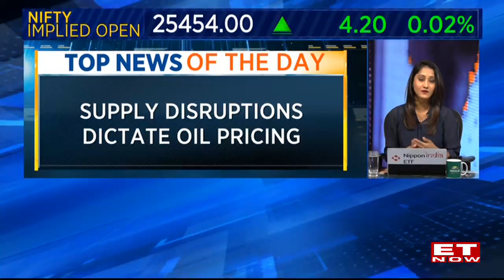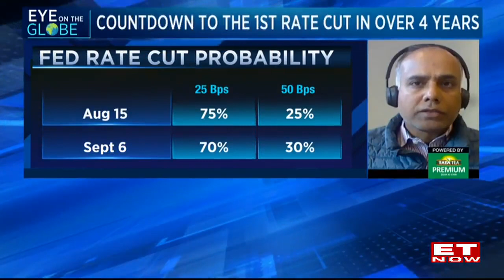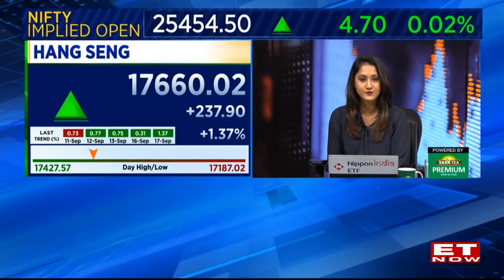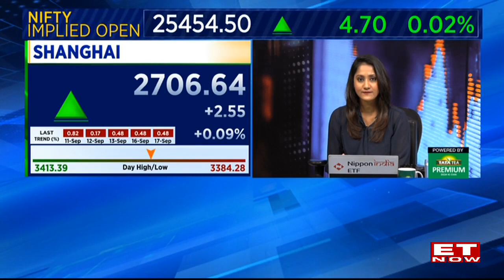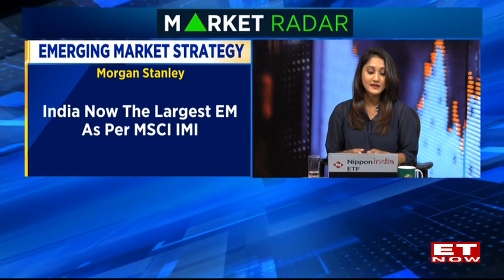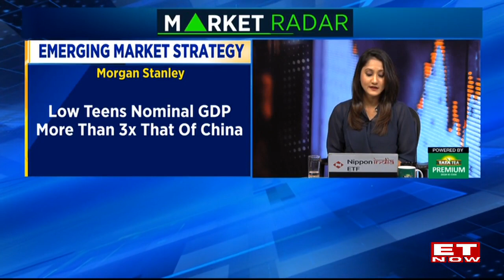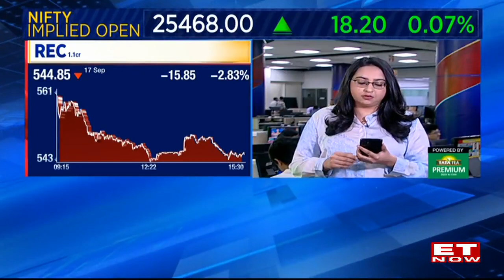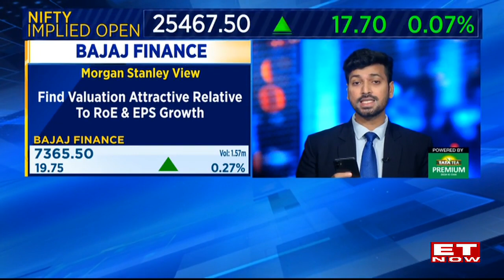Sensex, Nifty Brace For Muted Session; Will Volatility Prevail In Market Or A Bull Run?| Market Cafe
Sensex and Nifty are preparing for a quiet session. The market is uncertain whether volatility will dominate or if there will be a bull run. According to a Morgan Stanley report, the Indian market has replaced China and is now the 6th largest MSCI market globally. The trade data for August in India has been revised, revealing a record high in imports. As a result, the trade deficit has widened to $29.65 billion. In contrast, exports in August declined from 2023. The US markets are keeping an eye on the outcome of the FOMC meeting, while Wall Street experienced a lackluster trading session with a potential 50 BPS rate cut.